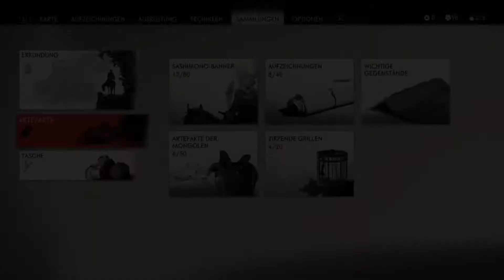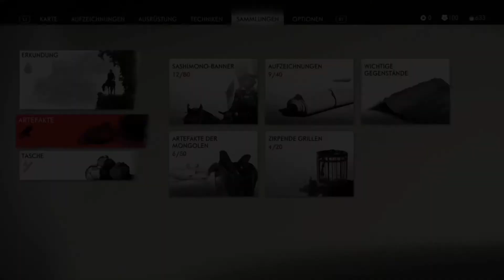In der Schmiede von Komatsu... ist niemand... - #28 Ghost of Tsushima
Projekt #2: Ghost of Tsushima
Release: 17. Juli 2020 (weltweit)
Plattform: PlayStation 4
Publisher: Sony
Entwickler: Sucker Punch Productions